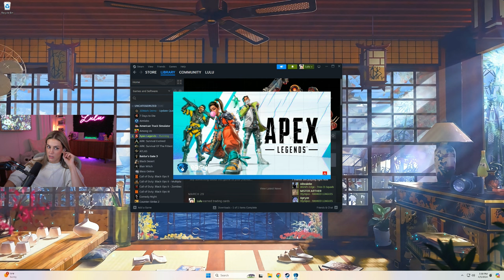Running down ranked